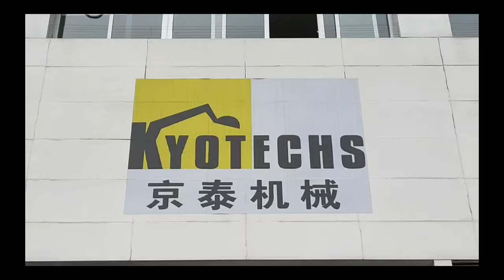SK200 3 4 control valve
Kyotechs offeryou Kobelco control valve,here we are shipping two pieces for SK200-3 and SK200-4 model,we opening and check in the inner parts and reprint.